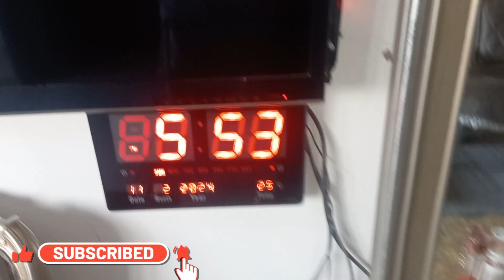YOUSUF SAHAB KO SALUTE| VLOG 441